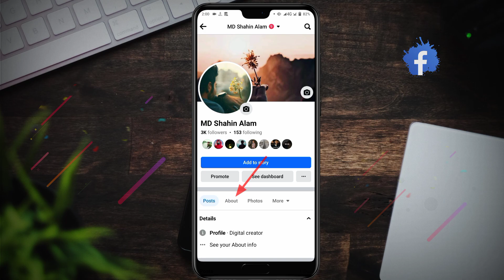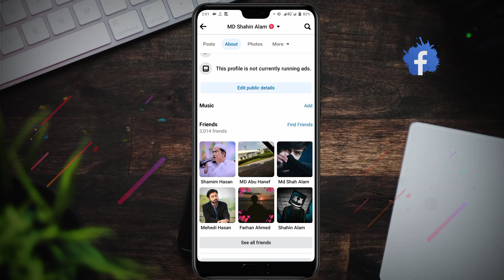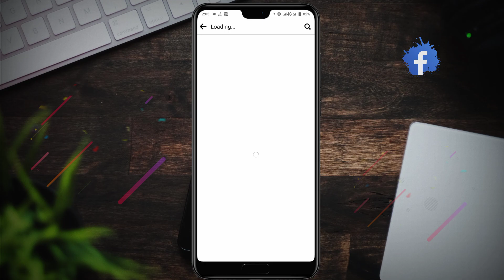Unfriend inactive friends on facebook | how to unfriend inactive friends on facebook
Unfriend inactive friends on facebook | ফেসবুক ইনেক্টিভ ফ্রেন্ড আনফ্রেন্ড করুন | how to unfriend inactive friends on facebook 2024

📌 Keywords ✅
unfriend inactive friends on facebook
facebook inactive friends removal 2023
how to delete inactive friends on facebook
how to remove inactive friends on facebook
inactive friend unfriend
inactive friend unfriend 2024
ফেসবুক ইনেক্টিভ ফ্রেন্ড আনফ্রেন্ড করুন
facebook inactive friends delete
unfriend all inactive facebook friends
how to unfriend inactive friends on facebook
inactive friend unfriend 1 click